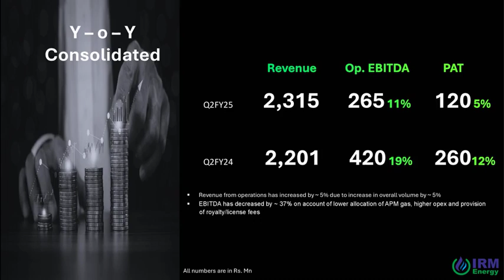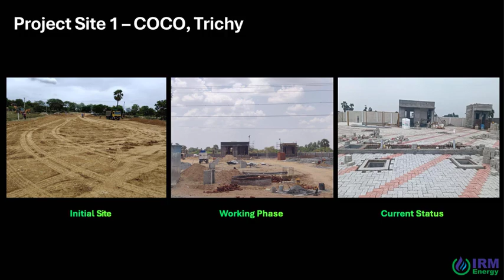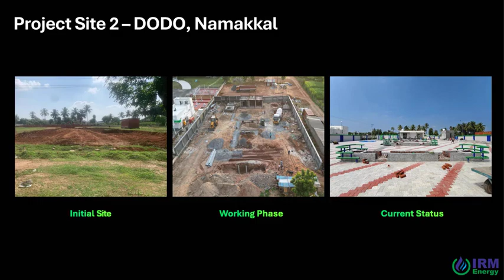IRM Energy Ltd Investor Presentation for Q2 FY March 2025